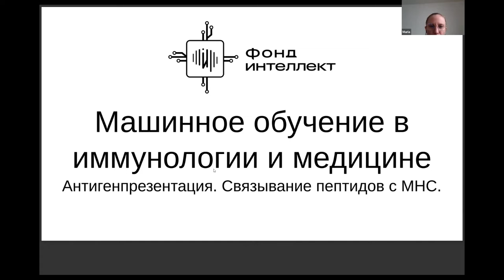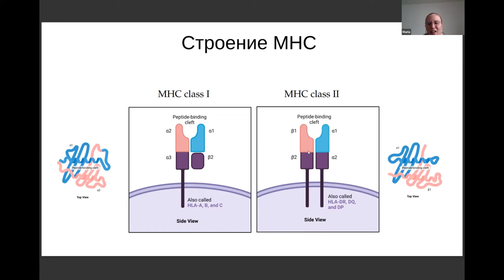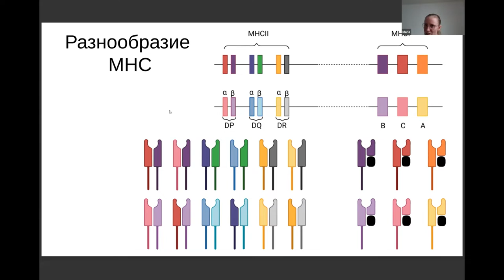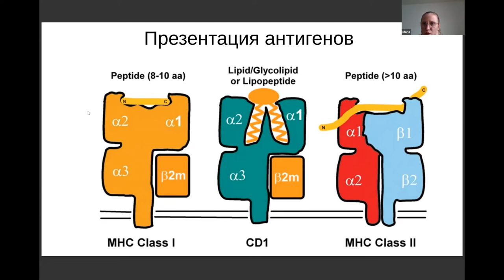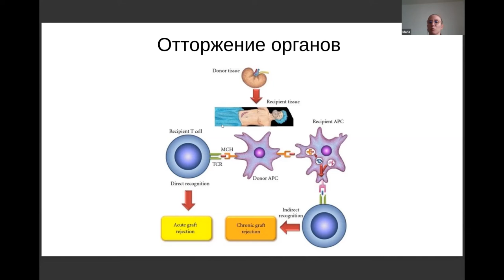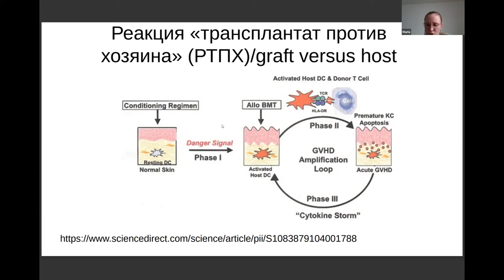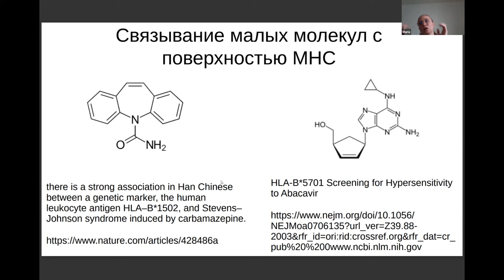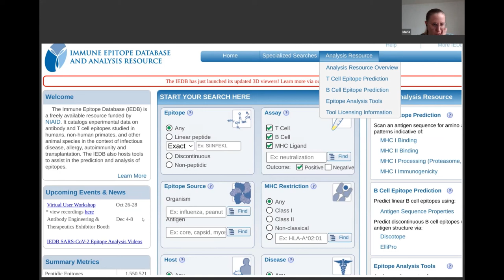Машинное обучение в иммунологии. Лекция 9